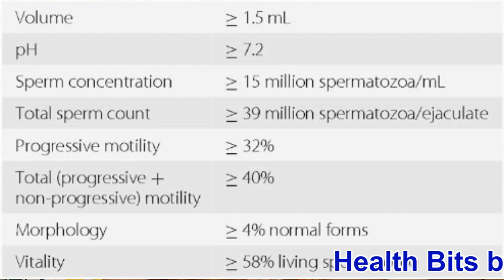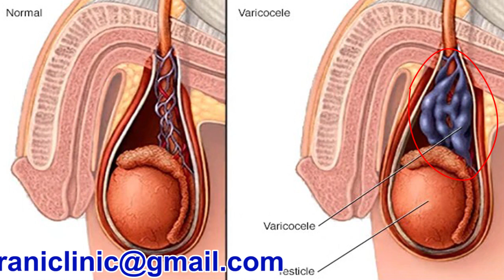விந்தணுக்கள் குறைவதற்கான காரணங்கள் என்ன? Infertility in men causes & prevention //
This video  i discuss about common causes of infertility in Men, Semen analysis,  What are the different types of abnormal sperms, How  to prevent it.  Specific tips/ lifestyle change, to  follow/ foods to be taken/,  natural medicines to promote sperm cell count/ motility etc
SRIDHARANI HOMOEOPATHY CLINIC & MENTAL HEALTH CARE
Thirunagar
Madurai 625006
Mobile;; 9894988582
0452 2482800